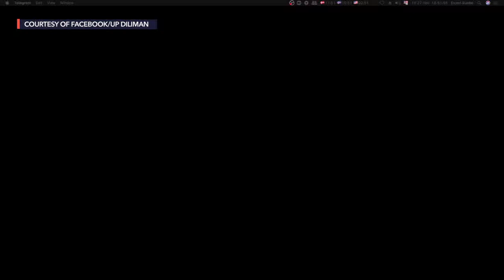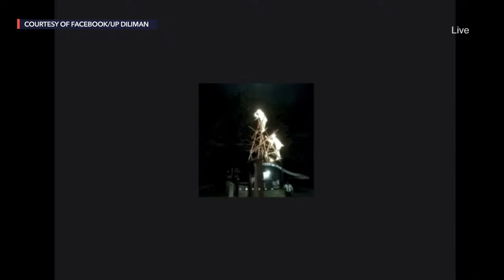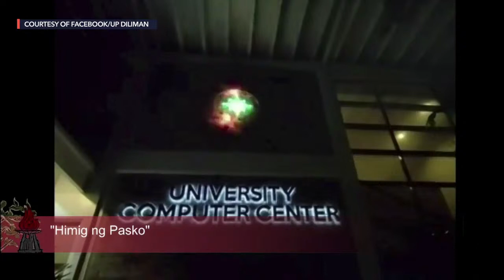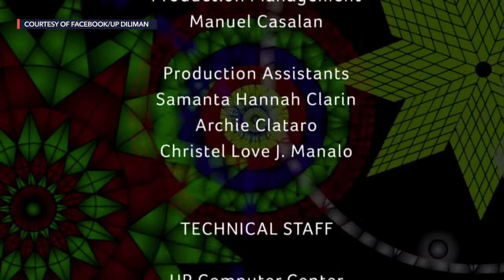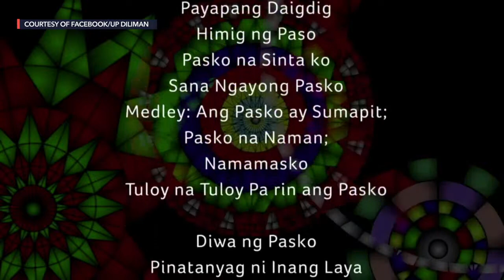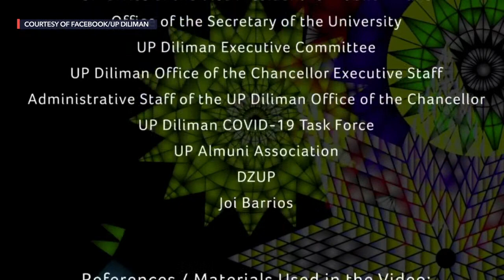Seremonya ng Pag-iilaw sa UP Diliman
More videos on Rappler The University of the Philippines - Diliman on Friday, November 27, celebrates the traditional switching of lights to mark the campus’ Christmas festivities with the theme “Abot-Kamay, Abot-Tanaw: Sulong sa Bago at Mas Mainam na Bukas. Follow Rappler for the latest news in the Philippines and around the world.